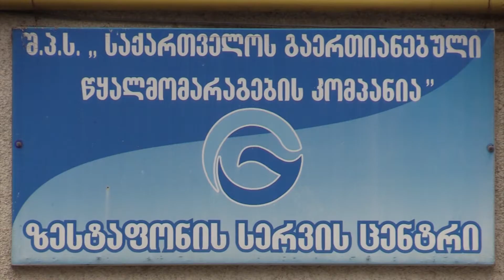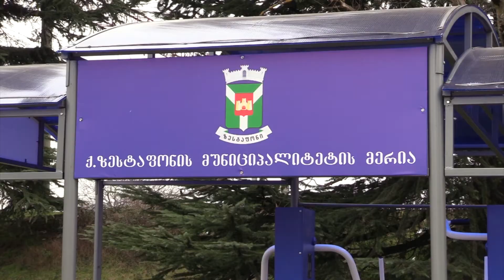სპექტრი 12 02 2020